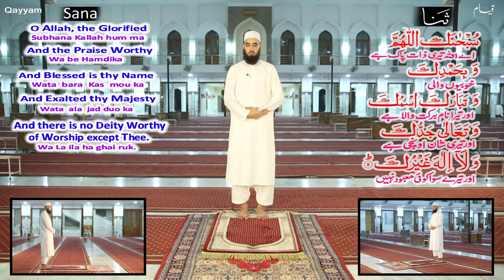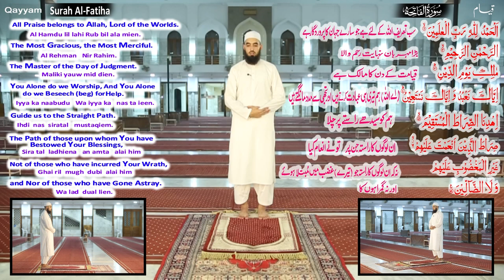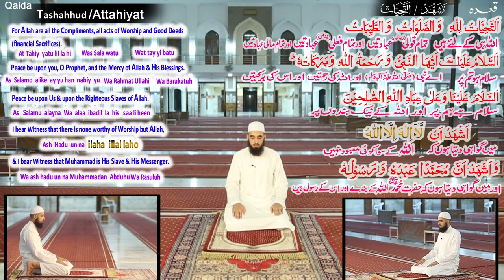Audio high resulation namaz